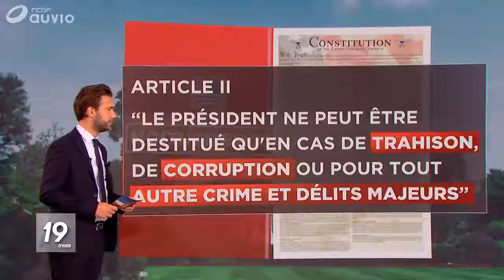USA: un vote jeudi à la Chambre pour formaliser la procédure de destitution contre Trump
La Chambre américaine des représentants votera cette semaine pour la première fois en séance plénière sur une résolution formalisant l'enquête en vue de destituer Donald Trump et autorisant des auditions publiques, a annoncé lundi sa présidente démocrate Nancy Pelosi.
Le vote se tiendra jeudi, a précisé un responsable démocrate à l'AFP.
"Nous présenterons cette semaine dans l'hémicycle une résolution qui réaffirme l'enquête en cours", a écrit Nancy Pelosi dans une lettre adressée à son groupe parlementaire.
Le texte "établit la procédure pour des auditions ouvertes aux Américains" et "énonce les droits garantis au président et à sa défense", précise-t-elle.
Les républicains réclamaient depuis des semaines un vote formel pour marquer le début de l'enquête annoncée fin septembre et menée à huis clos par des commissions de la Chambre, à majorité démocrate.
L'opposition cherche à établir si le président républicain a abusé de son pouvoir à des fins personnelles quand il a demandé à l'Ukraine d'enquêter sur son rival Joe Biden.
La Maison Blanche dénonce une "chasse aux sorcières" et refuse de coopérer à l'enquête.
Des accusations "infondées", affirme Nancy Pelosi, ajoutant que la Maison Blanche cherche ainsi à justifier "son opération inédite de dissimulation" des faits.
Aucun calendrier n'a été fixé pour l'enquête menée par les démocrates contre Donald Trump. A son terme, la commission judiciaire de la Chambre sera chargée, le cas échéant, de définir et présenter les chefs de la mise en accusation du président, ou "impeachment" en anglais.
Un vote sera alors organisé en séance plénière. Si sa mise en accusation est approuvée, le Sénat, à majorité républicaine, devra organiser le "procès" de Donald Trump.
La résolution, qui sera d'abord soumise à un vote en commission mercredi et a de bonnes chances d'être approuvée à la chambre basse, "autorise la publication des transcriptions d'auditions" et "présente les procédures nécessaires pour transmettre les preuves à la commission judiciaire", selon Mme Pelosi.
"Nous prenons cette initiative afin d'éliminer tout doute sur le fait que le gouvernement Trump puisse refuser de transmettre des documents, empêcher les auditions de témoins, ignorer des injonctions dûment autorisées ou continuer à faire entrave à la Chambre des représentants", a-t-elle ajouté.

Lire la suite sur rtbf.be/info/monde/detail_un-vote-jeudi-a-la-chambre-pour-formaliser-la-procedure-de-destitution-contre-trump?id=10353299